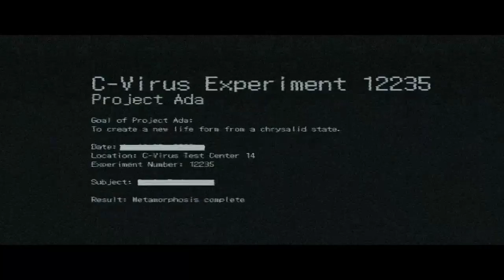Besties dashing through RE6 (Part 2)